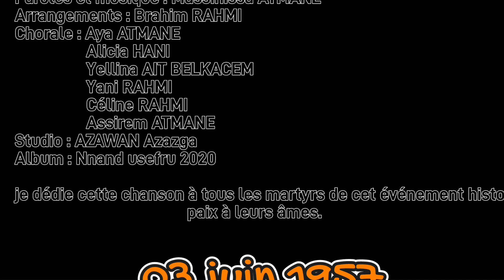massinissa ATMANE 2020 #3#juin #1957 hommage aux martyrs de cet evenement historique #1957